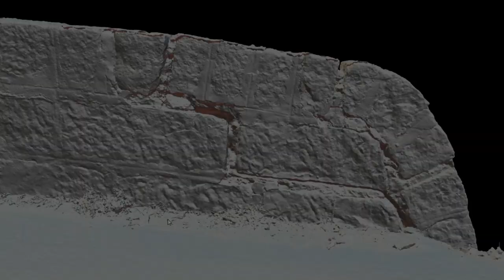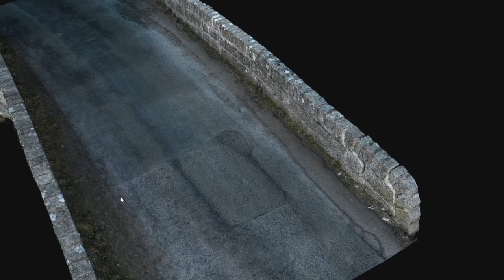Milton of Drum Bridge, Aberdeenshire Photogrammetry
The 3D Model was Reconstructed in Reality Capture software from about a thousand pictures with a Nikon D3400 camera. The final model was used for inspections and for restoration works.